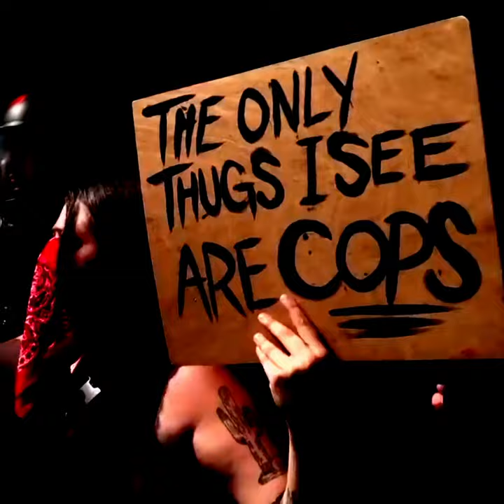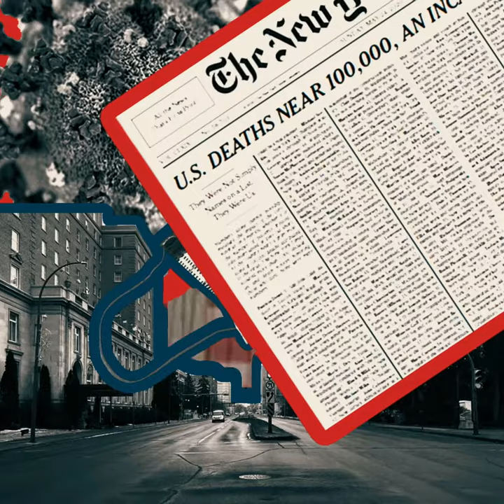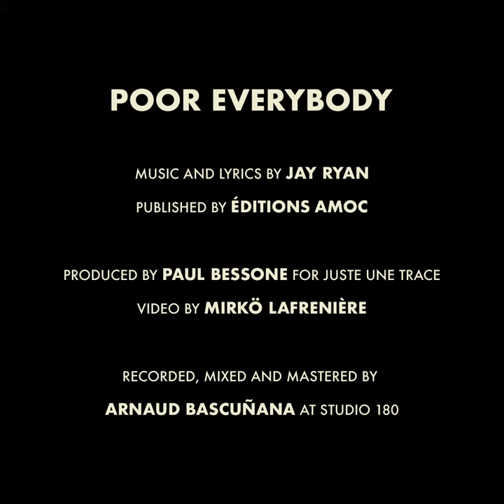Jay and the Cooks - POOR EVERYBODY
The official video for POOR EVERYBODY from the rock, blues, americana, alternative and country music album DRIED UP DREAMS by Jay and the Cooks

JAY AND THE COOKS
Jay Ryan - Lead Vocals, Guitars
Stephane Missri - Guitars, Banjo
Paul Susen - Fiddle, Mandolins
Christian Poidevin – Harmonica, Dobro
Marten Ingle - Bass, Double Bass
Marty Vickers - Drums, Percussion

Video by Mirkö Lafrenière
Produced by Paul Bessone for Juste Une Trace
Recorded, mixed and mastered by Arnaud Bascuñana at Studio 180
Lyrics and music by Jay Ryan
Published by Éditions Amoc
Photographies by Bernard Rousseau and Jay Ryan
Artwork by Corinne Garino

The best way to participate in the development and success of an independent musical project

Supported by SACEM and SCPP

POOR EVERYBODY

Poor Everybody

Well I told my family
Watch out what you read
I told my friends to
Get ready for a
really rocky road Indeed
I keep telling myself people
I never thought I’d see the day
When I’d fear that our country
Might just wash itself away

A phone is not a gun
Packing is not a choice
Kick out the jams people
Get that guy on the run

It’s cruller than being poor
Confusion’s in the air
Truth don’t matter
While people drop like flies
Poor everybody

Walking around empty streets
Trying to figure where things went wrong
Knowing relentless history
Is no road movie fantasy
Will the cops go on a rampage?
Will the army toe the line?
Will educated Senators find the courage to revolt in time?

Vicious little bullies
Having all the fun
Sensitive soul’s minds
All stuck in the mud

Poor Everybody